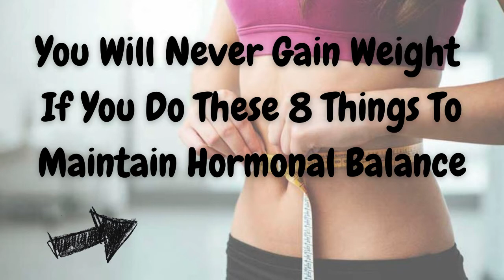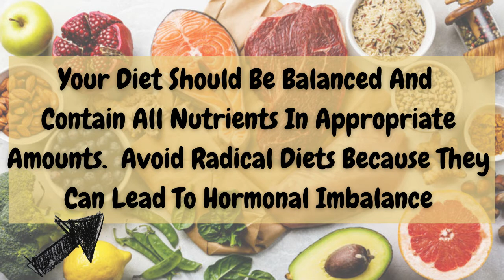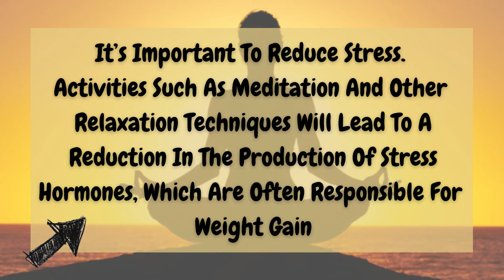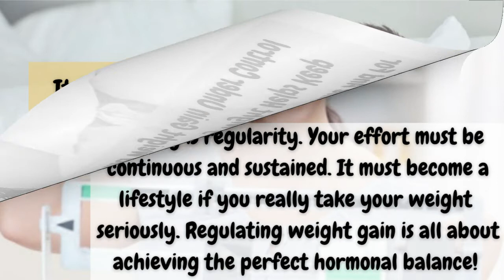Activate Fat Burning Hormones Naturally - WEIGHT LOSS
You Will Never Gain Weight If You Do These 8 Things To Maintain Hormonal Balance!

Unblock My Hormones And Start Burning Fat TODAY

WHY CAN HORMONES AFFECT WEIGHT LOSS?

As we know, hormones support many vital functions within the body, including our ability to maintain muscle, lose body fat, and experience stress and hunger. Therefore, when a hormonal imbalance occurs, it becomes considerably harder to lose weight.

Calorie balance is the most critical factor in losing weight. Calorie balance is the number of calories you consume daily (food and drink) compared to the number of calories you burn. If this amount is less than that which you burn, you are in a calorie deficit: the key component for weight loss. Fat loss is generally a more protracted process for women compared to men, but as with any long-term goal, consistency and adherence will always be at the core.

Now, I’m not saying that hormones are irrelevant to fat loss as they can have a massive impact. Factors such as body weight, diet, stress levels, and exposure to environmental toxins can all have an effect on hormone levels in the body. When a hormonal imbalance occurs, losing weight may seem impossible.

The top 5 hormones that may be blocking your weight loss and making it harder for you, whether male or female, are: Thyroid, Cortisol, Estrogen, Insulin and Leptin.

Watch the video until the end so you can Better understand Why you’re not losing Weight  on the Scale and, Most importantly, Learn how to Solve it Once and for all.

You’re constantly indulging and you don’t understand why. Yeah, your problem could be hormonal and you didn’t even know it, right?

There is a quick way at home to rebalance all 5 hormones that are unbalanced in your body, this takes only 30 seconds of your day. And you can see the stubborn rolls of fat start to melt before your eyes!!!

Go to the Link below and check yourself.

In this video - Activate Fat Burning Hormones Naturally - WEIGHT LOSS